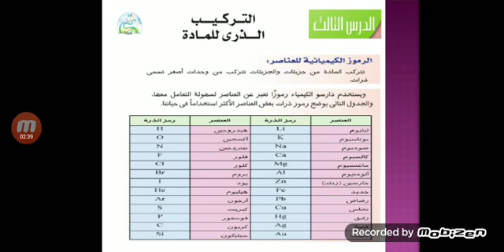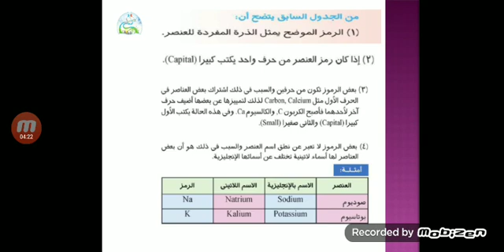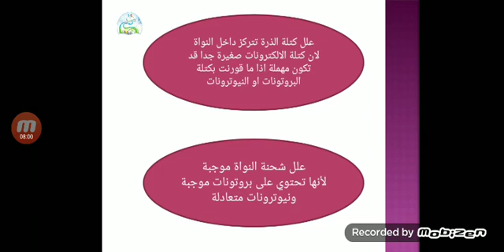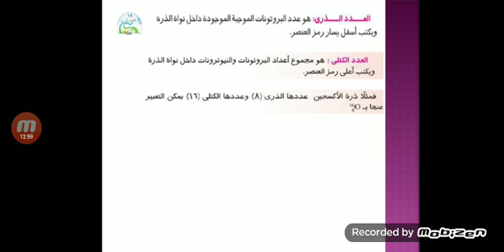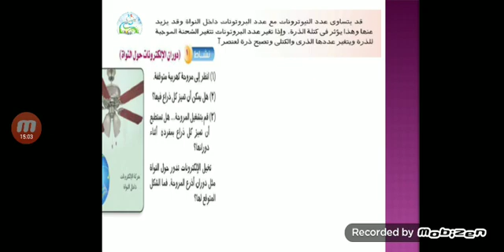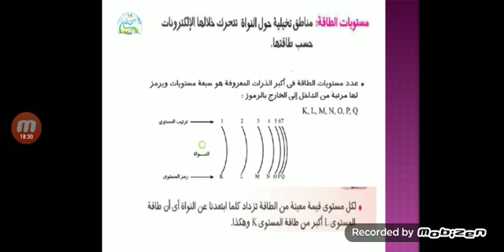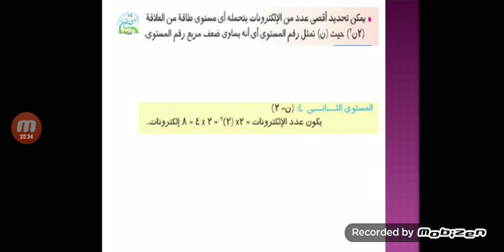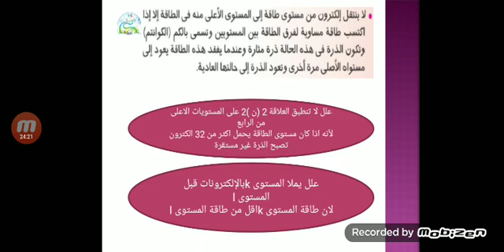الصف الاول الاعدادي مادة العلوم مس داليا 5